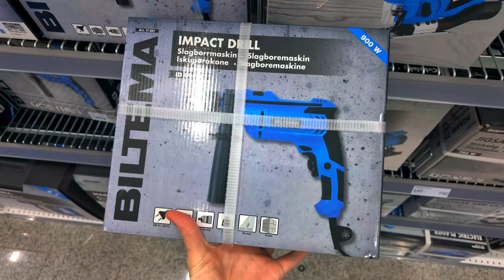Дома соседей. Собираюсь на шведскую свадьбу. Кошачий рай построен )